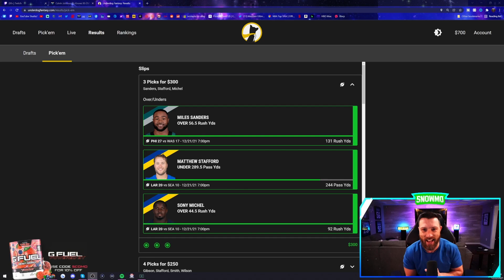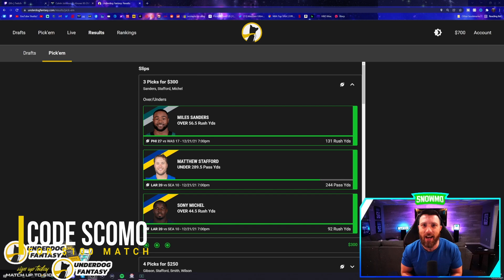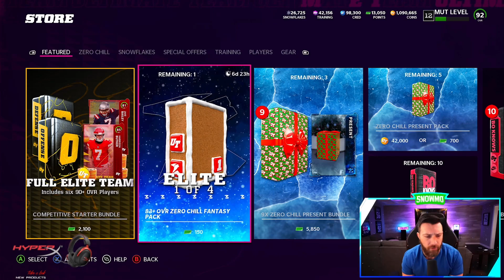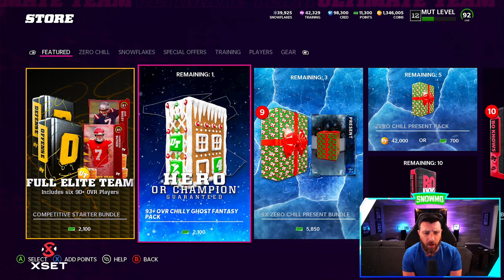LTD GHOSTS! Gingerbread Packs! ALL the Packs for Limiteds!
Ghosts Of Madden Past, Present, & Future Limited Time Micah Parsons, Tim Tebow, & Davante Adams!

CANON 80D
BLUE YETI

About Scomo:
On this channel, you’ll see daily gaming content from Madden 22, Madden 22 Gameplay & Madden 22 Pack Openings